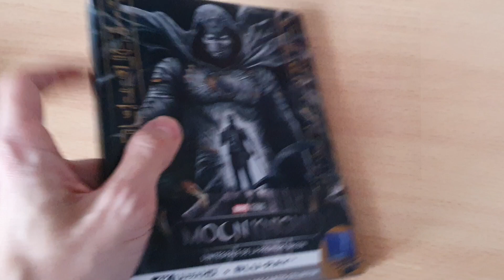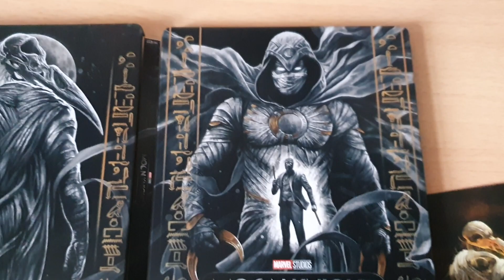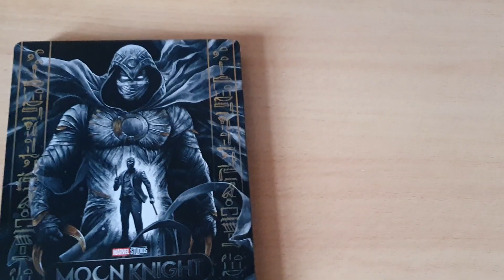Moon Knight | Unboxing SteelBook 4K Ultra HD Blu-ray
Moon Knight est une mini-série créée par Jeremy Slater pour le service de streaming Disney+, basée sur le personnage des Comics Marvel du même nom. Elle se déroule dans l'Univers cinématographique Marvel (MCU), partageant la continuité avec les films de la franchise. La série est produite par Marvel Studios, avec Jeremy Slater comme scénariste en chef.

Oscar Isaac joue le rôle de Marc Spector / Moon Knight. La série a été annoncée en août 2019, et Slater a été embauché en novembre. En octobre 2020, le cinéaste égyptien Mohamed Diab a été embauché pour réaliser plusieurs épisodes de la série, le duo de réalisateurs Justin Benson et Aaron Moorhead rejoignant également la série en janvier 2021 lorsque Isaac a été confirmé pour jouer. Le tournage a débuté fin avril 2021 à Budapest.

La série est diffusée depuis le 30 mars 2022 et se compose de six épisodes. Elle fait partie de la phase IV du MCU.

Cette série marque l'ultime apparition à l'écran de l'acteur Gaspard Ulliel, décédé en janvier 2022 d'un accident de ski. Le troisième épisode, le seul dans lequel il apparaît, lui est dédié.

Synopsis
En 2025. Steven Grant, employé discret d'une boutique de souvenirs dans un musée londonien, est en proie à des trous de mémoire et à des souvenirs d'une vie antérieure. Steven découvre qu'il souffre d'un trouble dissociatif de l'identité et partage son corps avec le mercenaire Marc Spector. Alors que les ennemis de Steven/Marc convergent vers eux, ils doivent naviguer dans leurs identités complexes tout en étant plongés dans un mystère mortel parmi les puissants dieux égyptiens.